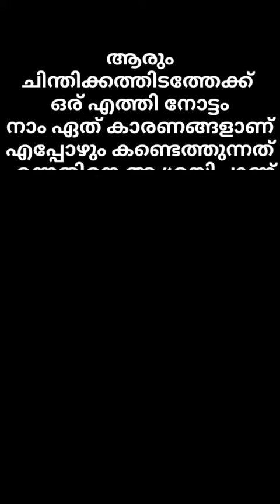இந்த குழந்தை சொல்வதை கேளுங்கள் 😭😭😭😭😭😭😭😭😭😭😭😭😭😭😭😭😭😭😭